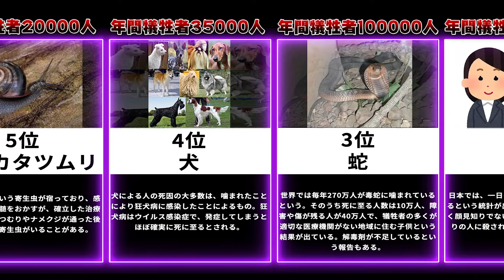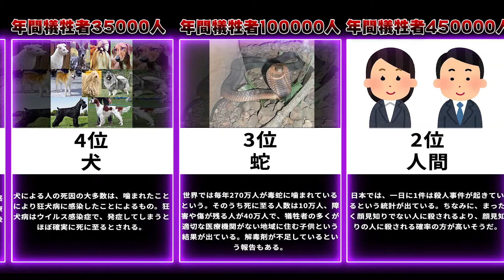人間にとっての危険な生き物ランキング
今回は人間にとっての危険な生き物ランキングをご紹介いたします！

動画編集ご依頼受け付けております。